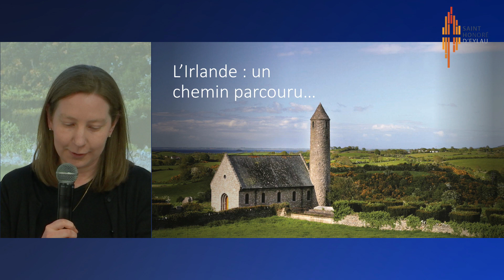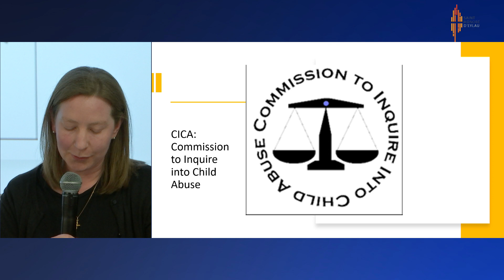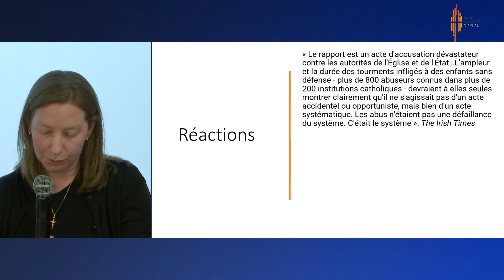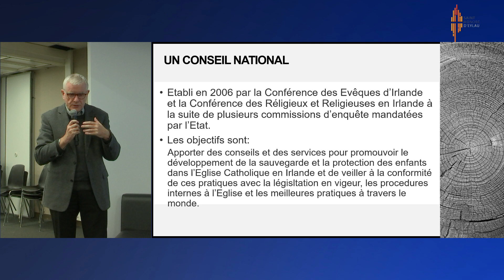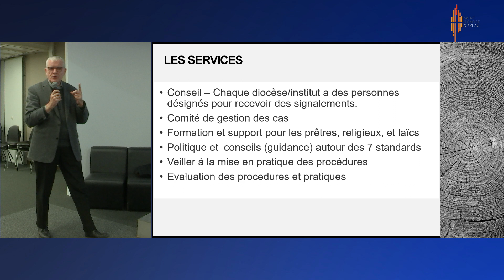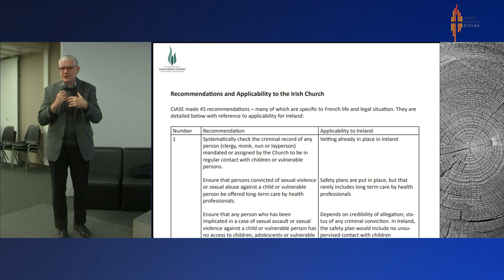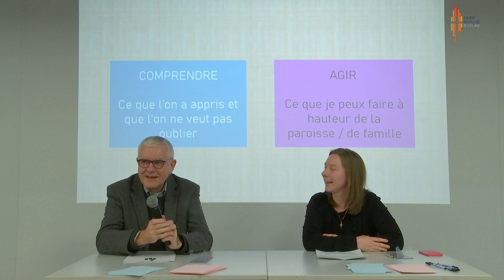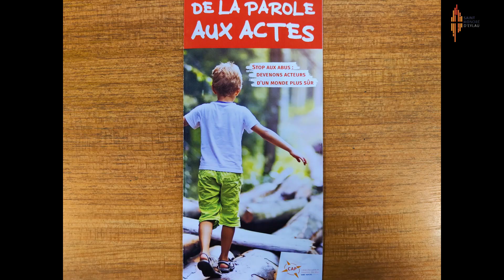De la Parole aux Actes - Conférence #6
L'Irlande, un chemin parcouru

Sixème Conférence-Débat du CAP Saint Ho Cellule d'Accueil et de Prévention des abus de la paroisse Saint Honoré d'Eylau avec Edel O’Laverty et Marc Whelam.